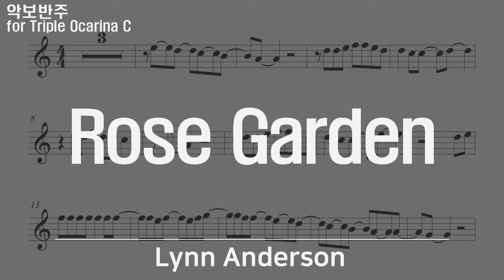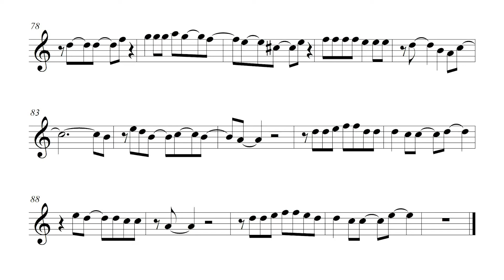Lynn Anderson - Rose garden, 악보 반주 play along MR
Rose Garden - Lynn Anderson